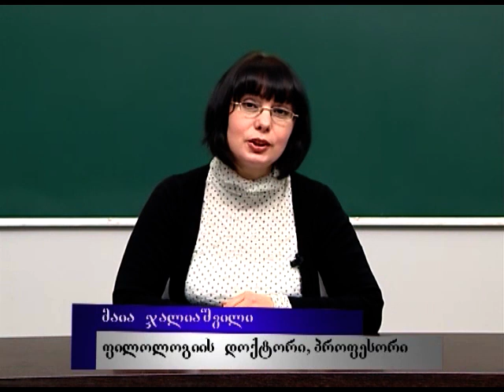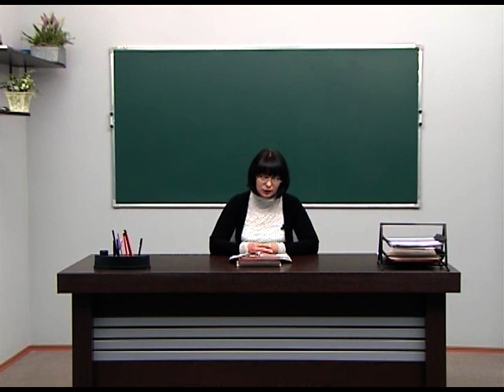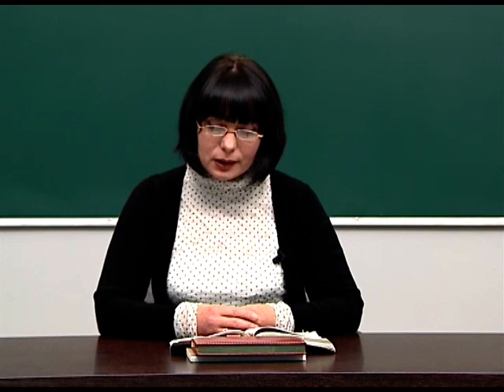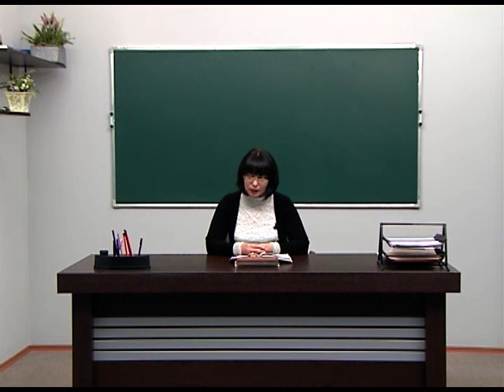უტკბესი და უმწარესი. ენით დაკოდილი